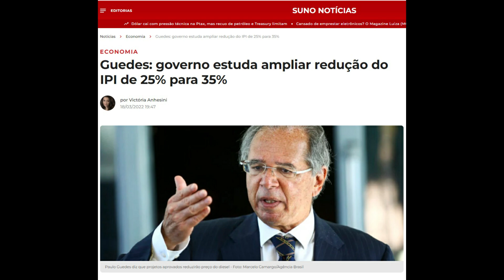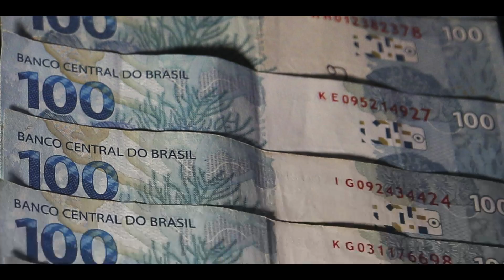GOVERNO VAI REDUZIR IPI - IMPOSTO SOBRE PRODUTOS INDUSTRIALIZADOS - REDUÇÃO DEVE SER PUBLICADA HOJE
Ola. Diz fontes que ainda hoje será publicado no DOU redução do IPI - Imposto sobre Produtos Industrializados . Governo pretende com isso conter a inflação nos combustíveis etanol e produtos da cesta básica. Será que alcançará sucesso?

Fonte:
CNN
Suno Noticias